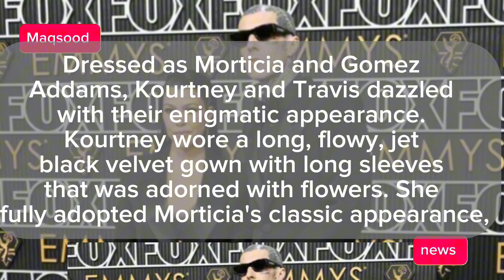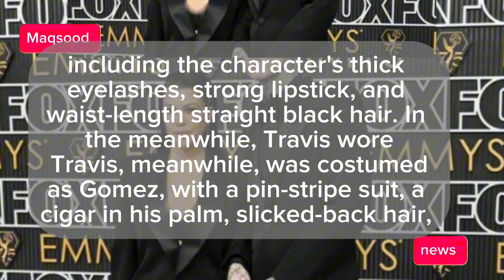Kourtney Kardashian : Travis “Barker disguise as Morticia “and Gomez Addams for Halloween.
Travis Barker and Kourtney Kardashian have once again perfected their couple's costumes. The Keeping Up with the Kardashian star and the drummer for Blink 182 posted a black and white video on Instagram on October 31 that featured their eerie couple's outfit while dancing to the theme tune from The Addams Family. "How long has it been since we waltzed?" was the caption for the photo. Dressed as Morticia and Gomez Addams, Kourtney and Travis dazzled with their enigmatic appearance. Kourtney wore a long, flowy, jet black velvet gown with long sleeves that was adorned with flowers. She fully adopted Morticia's classic appearance, including the character's thick eyelashes, strong lipstick, and waist-length straight black hair. In the meanwhile, Travis wore Travis, meanwhile, was costumed as Gomez, with a pin-stripe suit, a cigar in his palm, slicked-back hair, and a fake moustache. They have always gone above and above to outshine everyone during Halloween, and it appears that they never will. The couple's perception of normalcy seems to have been a delusion.

Image and content :

Google search photos are used in videos; if you find a copyrighted image, please get in touch with me. To find further content for the aforementioned videos , I looked through both domestic and international journalistic base materials sources like newspapers forgein and local for to give inspiration for viewers as

Web content:

People

I have composed the music of this video myself which is produced by “”BandLab””, the music uses drums and guitar to give the best possible listening experience to my viewers.